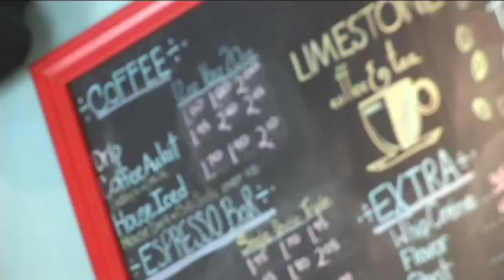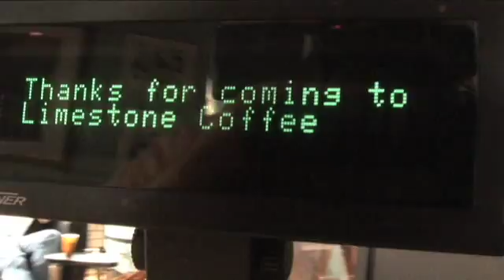Limestone Coffee and Tea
Limestone Coffee and Tea is located on the corner of Wilson and North River Street in Batavia, IL. It is a gathering place to converse, read, be with friends, relax, or work in the office away from the office and they offer free Wi-Fi with every purchase!